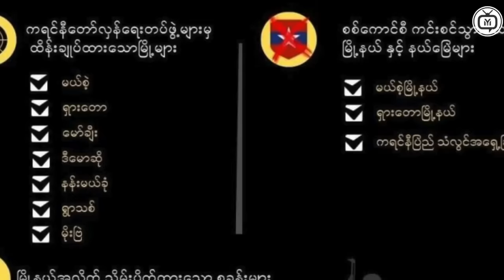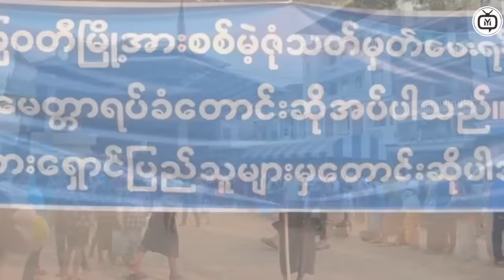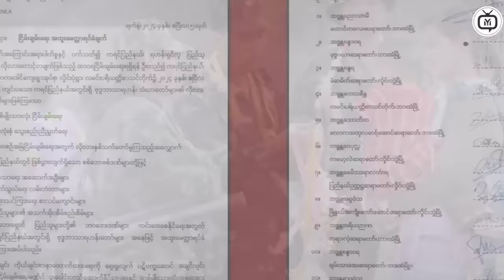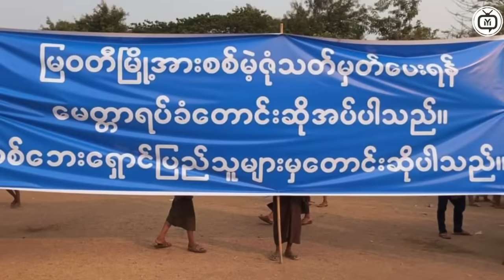Breaking: Unveiling the Latest News in Myanmar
In this video, we bring you the most recent updates and breaking news in Myanmar. Stay informed with the latest developments and events in the country. From politics to economy to culture, we cover it all in this must-watch news segment. Don't miss out on what's happening in Myanmar, watch now!
Time Code
0:00  Intro
0:10  Myanmar Funny
1:00  Myanmar Funny
2:30  Funny